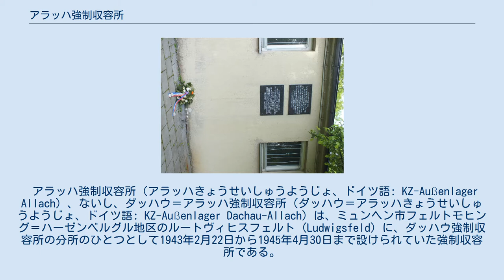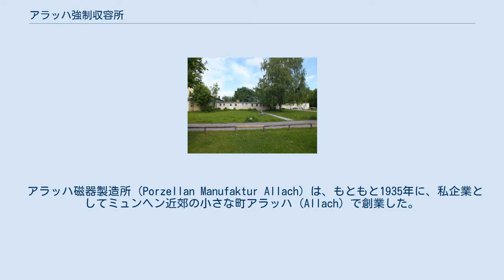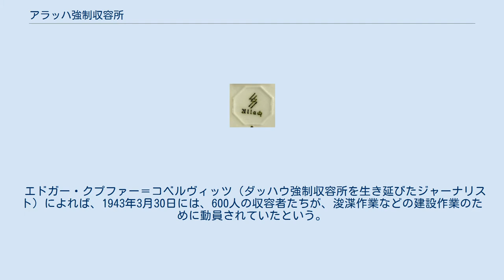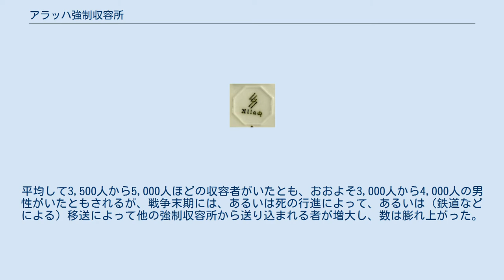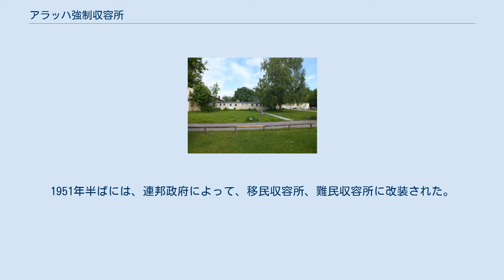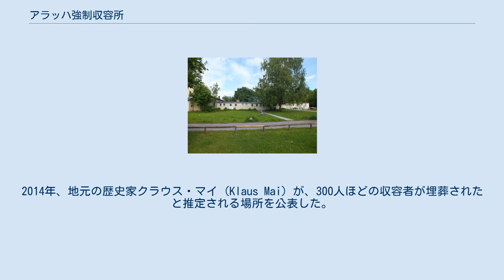アラッハ強制収容所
アラッハ強制収容所に収容されていた人々を記念するプラーク。
 アラッハ強制収容所（アラッハきょうせいしゅうようじょ、ドイツ語: KZ-Außenlager Allach）、ないし、ダッハウ＝アラッハ強制収容所（ダッハウ＝アラッハきょうせいしゅうようじょ、ドイツ語: KZ-Außenlager Dachau-Allach）は、ミュンヘン市フェルトモヒング＝ハーゼンベルグル地区のルートヴィヒスフェルト (Ludwigsfeld) に、ダッハウ強制収容所の分所のひとつとして1943年2月22日から1945年4月30日まで設けられていた強制収容所である。
 アラッハ磁器に描かれた、親衛隊を象徴するルーン文字。
 アラッハ強制収容所は、軍需産業や建設業分野における労働量不足に対処するため、1943年3月19日に、ダッハウ強制収容所の最大の分所として開設された。
収容所は、アラッハの磁器や、ドイツ軍の軍服の一部となる刀剣類などを生産する製造現場でもあった。
アラッハは、1943年3月から、アメリカ陸軍がここを解放する1945年4月22日まで存続した。
 アラッハ磁器製造所 (Porzellan Manufaktur Allach) は、もともと1935年に、私企業としてミュンヘン近郊の小さな町アラッハ (Allach) で創業した。
1936年、この事業はナチス親衛隊 (SS) の管理下に置かれた。
ハインリヒ・ヒムラーは、既存の優れた磁器製造業所の取得が、彼が真にゲルマン的な文化だと見ていた工芸磁器の生産基盤を確立する手段となると考えていた。
アラッハ磁器のプロジェクトは、ヒムラーのお気に入りであり、小規模ながら収益性が高かったドイツの磁器市場で競争に生き残るため、兵士像や動物など、様々な造型が生み出された。
 優れた芸術家たちが契約によって確保され、工場の生産工程の中には、240種類以上におよぶ陶磁器の原型の製造なども含まれていた。
アラッハの工場の出荷量が増大するにつれ、ナチスはダッハウ強制収容所の近くに、新しい工場を設け、生産工程をそちらに移した。
 アラッハ強制収容所の鋳造工場は、近くの町の教師によって運営されていた。
実際の刀剣類の製造においては、彼の学生2人が手助けをいていた。
SSの象徴となっていた、絡み合ったルーン文字の標章、いわゆるジークルーンが刻印されており、この標章はアラッハ磁器にも描かれていた。
 1943年2月22日から、強制収容所分所の建設が始まり、3月からは強制収容所の収容者たちも建設に動員された。
 軍需産業分野の急激な労働力不足に対処するため、1942年春から、ナチスの文書において「労働収容所 (Arbeitslager)」として言及される収容所の建設が、工場などにより近い場所で始まった。
ダッハウ＝アラッハ強制収容所の収容者たちは、おもにBMWや、ディカーホフ（Dyckerhoff：後のディウィダグの前身のひとつ）、トート機関のために働かされた。
1943年3月から終戦まで、ヨーゼフ・ヤロリンであった。
 エドガー・クプファー＝コベルヴィッツ（ダッハウ強制収容所を生き延びたジャーナリスト）によれば、1943年3月30日には、600人の収容者たちが、浚渫作業などの建設作業のために動員されていたという。
 グラナートシュトラッセ8番地および10番地に残る、アラッハ強制収容所の建物の一部。
 アラッハ強制収容所の建物の一部。
プラークが掲げられている壁面。
 収容所は、家畜小屋を改装した22棟の木造バラックから成っていた。
バラックにはロッカーもなく、夜は3段の寝台にわら袋で寝かされた。
 収容所では、ユダヤ人と非ユダヤ人、また、男性と女性が別々に分けられていた。
 収容者の数は、時期によって大きく異なっていた。
平均して3,500人から5,000人ほどの収容者がいたとも、おおよそ3,000人から4,000人の男性がいたともされるが、戦争末期には、あるいは死の行進によって、あるいは（鉄道などによる）移送によって他の強制収容所から送り込まれる者が増大し、数は膨れ上がった。
女性の収容者数は男性よりずっと少なく、200人から300人ほどであった。
 非ユダヤ人の収容者は、おもにフランス人、ロシア人、ポーランド人、チェコ人、オランダ人であったが、人種差別の犠牲者たちや、ドイツ人で反体制の者たちもいた。
 破壊活動や、逃亡、食べ物の窃盗などを理由に、収容者が「処...